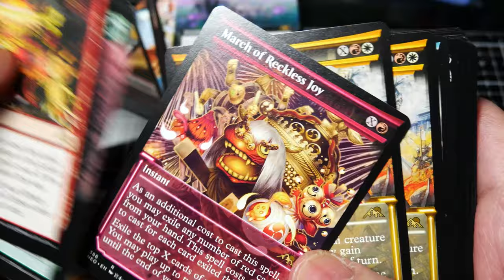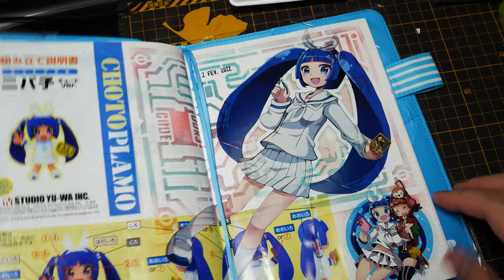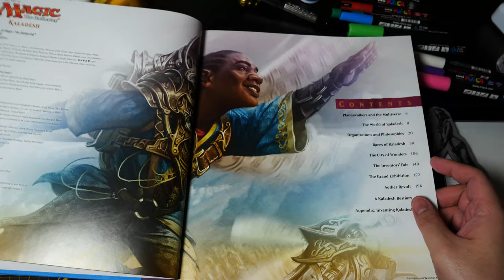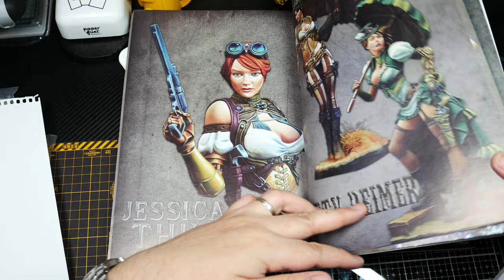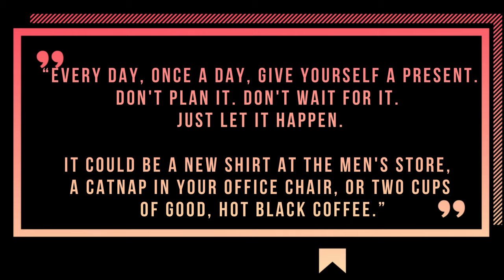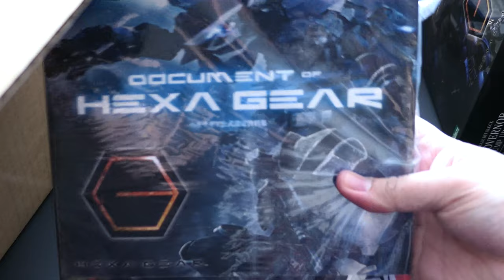Get Motivation to Paint Your Models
Hello everyone! If you've ever found yourself struggling with retaining your motivation to paint, you're not alone, but here are some tips to invigorate your motivation once again to finally finish or start a new project!